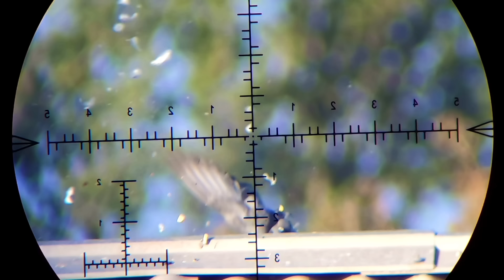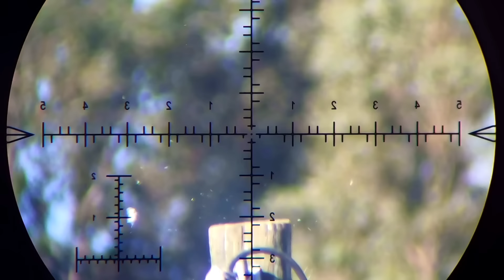Prueba REAL De TCF Cal .35 || Tirador C.F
Tiros A Larga Distancia De Calibre .35 TCF Slugs